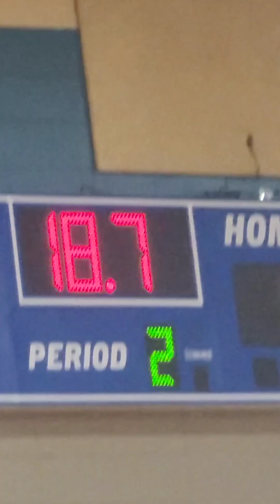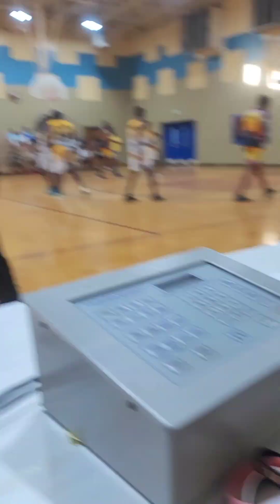BOSS YOUTH LEAGUE SELMA MONOPOLY VS BOSS BUSINESS FALL ADULT LEAGUE 2022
BOSS YOUNG ADULT PLAYERS COMPETE IN A FALL GAME